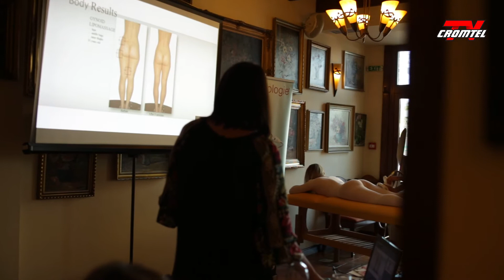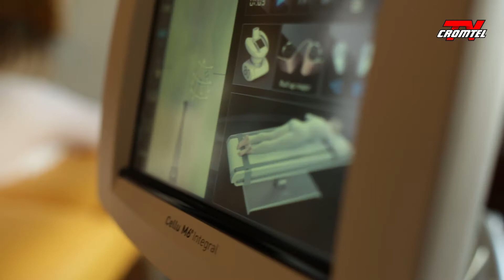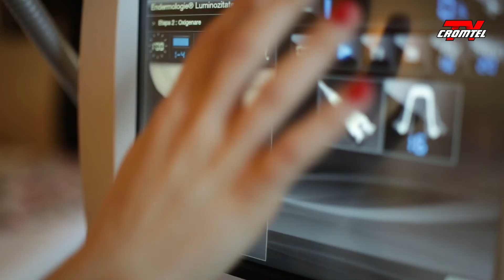Salon ANNE MARIE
Song : Fiberglass